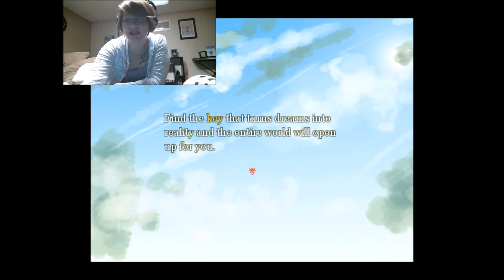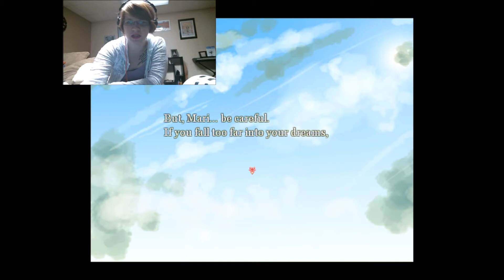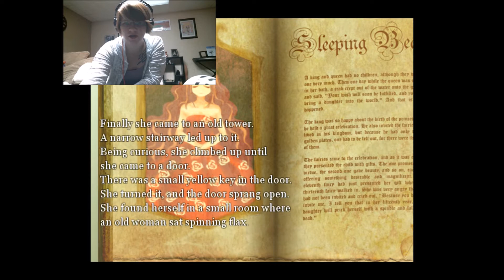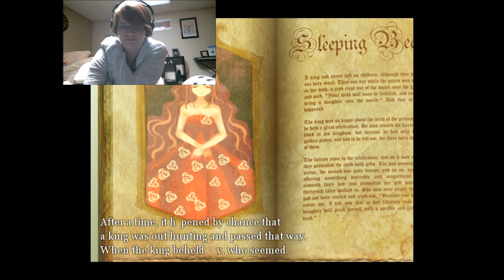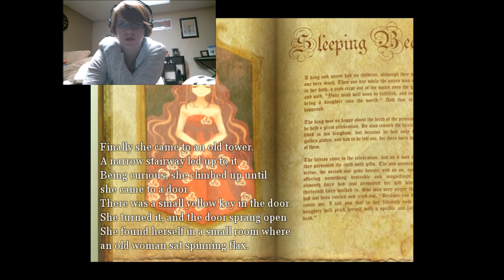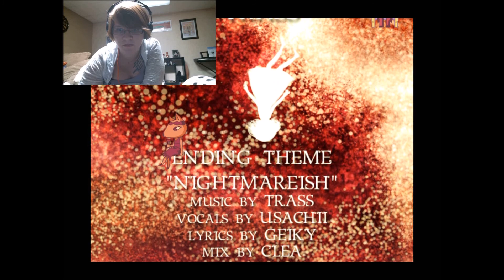WARNING: NOT FOR LITTLE ONES | Dreaming Mary | Part 1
Sorry this one is up so late today y'all. As you guys know, I was trying to take a little bit of a break. I do feel somewhat better, I just have to keep at it.